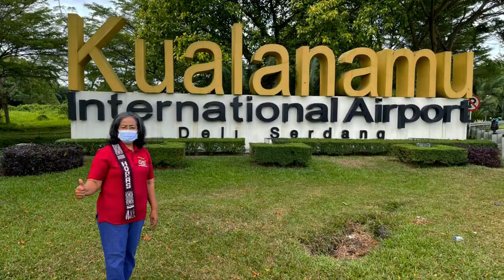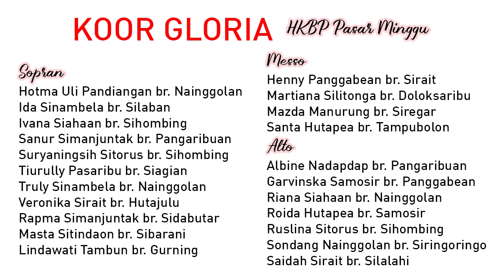GLORIA CHOIR HKBP Ps. Minggu : 🌻Balga Tutu Pambaen Mi Tuhan🌻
Virtual Koor untuk PASKAH 4 April 2021.

Lokasi:Sport Centre Riverside Residence, Cibubur

Produksi  by Partogi Samosir
Ass.Produksi : Gretty Sirait